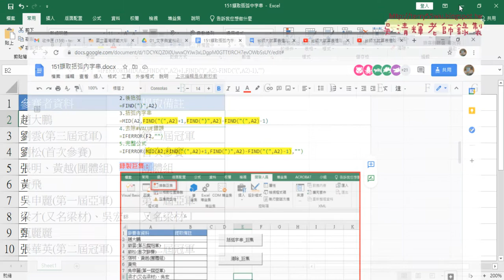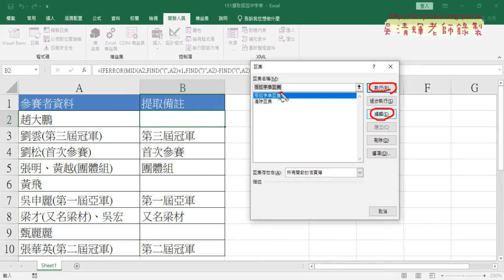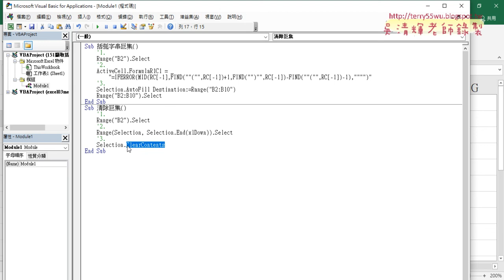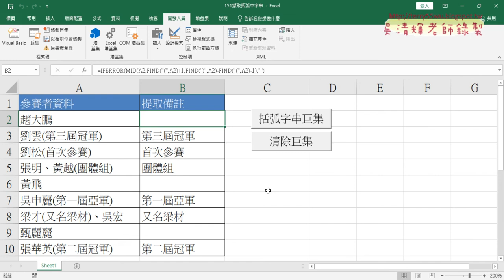02 151括弧字串錄製巨集與增加按鈕